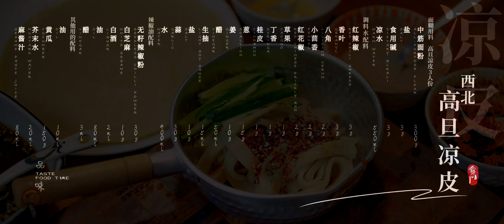【西北高旦凉皮】Gaodan noodles /Liangpi 100%成功的凉皮制作方法，酱汁、辣椒油的调制方法 ►Chinese Food 品味食间 Taste Food time 4k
【西北高旦凉皮】100%成功的凉皮制作方法，酱汁、辣椒油的调制方法 Gaodan noodles /Liangpi ►Chinese Food 品味食间 Taste Food time 4k

🌿 菜谱 menu
👉面糊用料（高旦凉皮3人份）
中筋面粉 all-purpose flour 300g
盐 salt 3g
食用碱 dietary alkali 3g
凉水 Warm water 550ml

👉调料水配料比例
红辣椒 red chili shreds 3g
香叶 Geranyl 3g
八角 Lllicium verum 2g
小茴香 Fennel 2g
红花椒 Red Chinese prickly ash 2g
草果 caoguo 1g
丁香 Syringa 1g
桂皮 cinnamon 1g
葱 scallion 15g
姜 ginger 10g
醋 vinegar 50ml
生抽 light soy sauce 15ml
盐 salt 10g
蒜 garlic 30g
水 water 400ml

👉辣椒油配料比例
无籽辣椒粉 Seedless chilli powder 30g
白芝麻 White sesame 10g
白酒 liquor 2ml
油 oil 80ml
醋 vinegar 3ml

👉其他料汁
油 oil 10ml
黄瓜 cucumber 150g
芥末水 Mustard water 20ml
麻酱汁 Sesame paste juice 80ml

📍高旦凉皮制作流程
1. 300克面粉加550ml凉水，快速搅拌
2. 一共550ml凉水 第一次加水400ml 快速顺时针搅动 第一次至少搅动5分钟
3. 搅拌好的面糊 稀稠有粘度 没有硬块 此时可以第二次加水
4. 第二次加水150ml 加水后继续搅拌 第二次至少搅拌3分钟 搅拌好的面糊类似粘稠的浓汤状
5. 搅拌好的面糊 盖上盖 静置30分钟
6. 烤盘上刷上一层油 面糊倒在烤盘上 一次到3勺 大约2mm厚
7. 蒸锅水烧开后 放入烤盘 一次可以蒸2盘 大火蒸4-5分钟
8. 5分钟蒸锅内的凉皮 表面起大鼓包 代表凉皮成熟的很好 可以出锅了
9. 蒸好的凉皮 马上放在凉水里降温
10. 降温后的凉皮 表面刷上一层油 就可以脱模了
11. 制作成功的凉皮 表面平整 劲道有弹性 一次可以做6张
12. 调料水制作：调料水配料大火烧开后 转小火煮20分钟 最后放入醋和生抽 和盐
13. 煮好的调料水 用筛网滤到蒜沫中 晾凉待用
14. 辣椒油制作：辣椒粉中倒入热油少许 搅拌后倒入白酒 搅拌后再倒入 稍为晾凉的热油
15. 最后倒上一点醋 搅拌 醋和白酒 可以激发辣椒的香味
16. 凉皮的组装 我一共做了6张凉皮 可以组装3份量 凉皮切成1cm宽的条
17. 放入黄瓜条、调料水、芥末水、芝麻酱汁、辣椒油拌匀
18. 所有调料搅拌均匀后 即可享受美味 夏日里 配上一罐啤酒...美

📍凉皮
凉皮，起源于陕西关中地区的汉族传统美食，是擀面皮、面皮、米皮、酿皮的统称。流行于中国北方地区。是不可多得的天然绿色无公害食品。

◢Please Share this film on Social sites (Facebook, Google +, Instagram etc.) Let more people see it!

© Copyright: 品味食間 Taste Food time